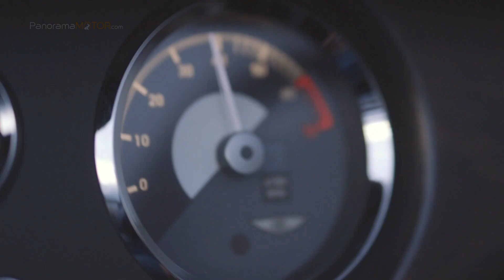PRESENTACIÓN MORGAN PLUS FOUR 2020 | WORLD PREMIERE REVEAL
Morgan Motor Company presenta la próxima iteración de su modelo principal, con el lanzamiento del nuevo Morgan Plus Four. El automóvil representa un sucesor revolucionario del Plus 4, un modelo que ha formado la columna vertebral de la producción de Morgan desde su debut en 1950. Ahora, 70 años después de que el primer Plus 4 saliera de la línea de producción en la fábrica Morgan's Pickersleigh Road en Malvern, Reino Unido , comienza un nuevo capítulo.

Diseño y Dinámica
El más Cuatro se basa en la plataforma CX-Generación de aluminio en condiciones de servidumbre, llamada así porque hizo su debut en Morgan de 110 º año (2019). Exponencialmente más rígido que el chasis de escalera de acero saliente, sin embargo, sorprendentemente ligero a tan sólo 97 kg, esta plataforma avanzada transforma el coche de paseo y capacidades de manejo, por lo que es realmente competitivo en contra de su 21 st competencia -century.

Tren motriz, rendimiento y emisiones

Morgan se ha basado en su larga relación con BMW, eligiendo usar su motor TwinPower Turbo de 2.0 litros. Es la primera vez que un motor turboalimentado de cuatro cilindros aparece en un automóvil Morgan, y produce 255 CV (190 kW) junto con, en la variante automática, 295 lb ft (400 Nm) de torque. En combinación con un peso en seco de solo 1009 kg, proporciona un rendimiento sin esfuerzo: 0-62 mph (0-100 km / h) toma solo 4.8 segundos; la velocidad máxima es de 149 mph (240 kph). La variante manual desarrolla 258 lb ft (350 Nm) de torque, lo que combinado con un peso en seco de 1013 kg, resulta en un tiempo de 100 km / h (0-62 mph) de 5.2 segundos. La potencia y la velocidad máxima coinciden con el modelo automático.

El nuevo Plus Four también marca la introducción de una caja de cambios manual por primera vez en una plataforma CX-Generation Morgan. La caja de cambios de seis velocidades se ha optimizado para proporcionar un movimiento perfectamente ponderado que, combinado con sus relaciones cuidadosamente elegidas, ofrece una experiencia de conducción atractiva.

Si bien los niveles de potencia y par han aumentado en más del 65% en comparación con el Plus 4 saliente, la tecnología de transmisión de vanguardia proporciona al Plus Four una economía de combustible similar de 40 mpg (7.0 l / 100 km) y una reducción en el CO 2 a solo 159 g / km para la variante automática (automóvil manual: 39 mpg (7.3 l / 100km); 165 g / km de CO 2 ). Las calificaciones de emisiones más bajas, que representan una disminución del 30% en comparación con el saliente Morgan Roadster, hacen que el automóvil sea más accesible en los mercados extranjeros donde los impuestos están vinculados a la producción de CO 2 .

Artesanía, especificación y precios

Los valores tradicionales de Morgan siguen siendo cruciales para la producción del nuevo Plus Four. Todos los autos deportivos Morgan se fabrican en la casa de Malvern de la compañía y utilizan métodos de producción probados por el tiempo: un marco de fresno hecho a mano, paneles de aluminio batidos a mano y un interior de cuero tapizado a mano. La artesanía es, y sigue siendo, en el centro mismo de la producción de Morgan, donde el espíritu de 21 st se practica carrocerías -century diaria.

El Plus Four tiene una extensa especificación estándar, que incluye características nuevas para el modelo, como luces delanteras y traseras LED automáticas, cierre centralizado remoto y ABS, así como elementos opcionales anteriormente como dirección asistida, capó de mohair, parasoles y control de puertas correas El equipo opcional completamente nuevo incluye iluminación de charcos y un sistema de audio en el automóvil con conectividad Bluetooth. En total, hay un billón de combinaciones de opciones disponibles, lo que permite cumplir los deseos individuales de cada cliente.

El nuevo Plus Four está disponible para pedidos, con entregas a los clientes a partir del segundo trimestre de 2020. Los precios comienzan en £ 62,995 inc. IVA en el Reino Unido. Desde el lanzamiento, el automóvil está disponible para construir según sus especificaciones exactas en el Configurador de automóviles Morgan